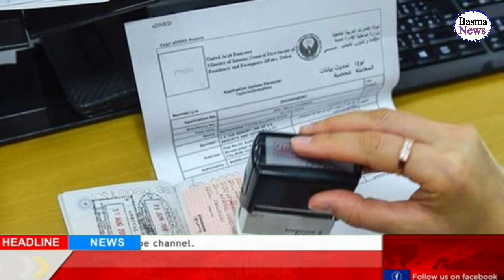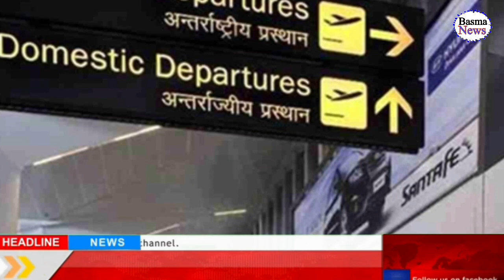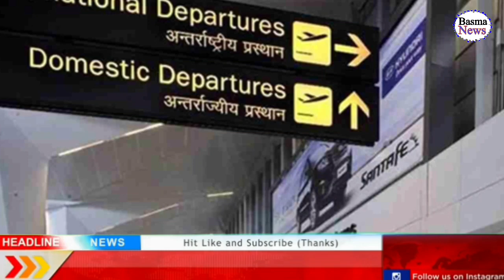Saudi Flights Latest Update | New Viza Travel to Saudia|1st Vaccine Dose In Saudi 2nd Pakistan India